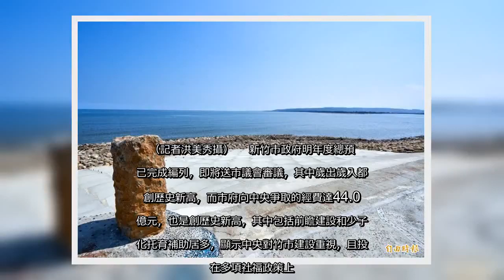✅ 新竹市府109年度總預算已完成編列，其中歲出編236.03億元、歲入編216.25億元，歲出歲入雙創歷史新高，其中歲出增加32.4億、比例15.91%，歲入也增加22.5億、比例約11.61%，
✍  ［記者洪美秀／新竹報導］新竹市府109年度總預算已完成編列，其中歲出編236.03億元、歲入編216.25億元，歲出歲入雙創歷史新高，其中歲出增加32.4億、比例15.91%，歲入也增加22.5億、比例約11.61%，歲入部分以中央補助經費達44.09億元，創歷年新高，包括建設經費和社福補助，都是歷年最多。 市府主計處表示，明年度歲入總預算中來自中央的補助高達44.09億元，比今年度歲入預算獲中央補助經費多出18.52億元，高出1.7倍，其中增加的部分以中央補助少子女化0到5歲的育兒津貼補助就達9.2億元，另補助建設類經費也有9億餘元，跟過去相比增加幅度和比例都是歷年新高。 在歲出部分，明年度較今年度總預算多出32.4億元，增加比例為15.91%，同樣創新高，其中以建設為主的資本支出就高達55.6億元，比今年度增加9.64億元，明年可說是新竹市的建設爆發年。 資本支出主要建設項目有公道三新闢道路工程用地費及工程費5.54億元、步行城市計畫3.4億元、提升道路品質計畫1.63億元、新竹漁人碼頭和十七公里海岸及頭前溪左岸水環境改善工程1.84億元、國際展演中心新建工程1.97億元、新竹市圖書館新總館和兒童探索館整建工程1.7億元、市立棒球場新建工程1.84億元、香山綜合休閒運動館新建工程1.45億元、學校老舊校舍與幼兒園舍整建工程4.65億元和補助中小學降溫計畫1.5億元。 主計處表示，明年度總預算的歲出歲入雖短差19.77億元，需由舉債彌平，但預算編列都符合公債法規定，未達舉債上限，若以104年、105年、106年總預算雖都有歲出歲入短差需舉債情形，但市府進行財政調度都未借貸，而107年歲出歲入短差15.6億元，只借貸8.18億元，市府明年度也會透過財政調度及增加歲收來源等方式進行財政自律。   新竹市政府明年度總預算已完成編列，即將送市議會審議，其中歲出歲入都雙創歷史新高，而市府向中央爭取的經費達44.09億元，也是創歷史新高，其中包括前瞻建設和少子女化托育補助居多，顯示中央對竹市建設重視，且投注在多項社福政策上。（記者洪美秀攝）    新竹市政府明年度總預算已完成編列，即將送市議會審議，其中歲出歲入都雙創歷史新高，而市府向中央爭取的經費達44.09億元，也是創歷史新高，其中包括前瞻建設和少子女化托育補助居多，顯示中央對竹市建設重視，且投注在多項社福政策上。（記者 ...